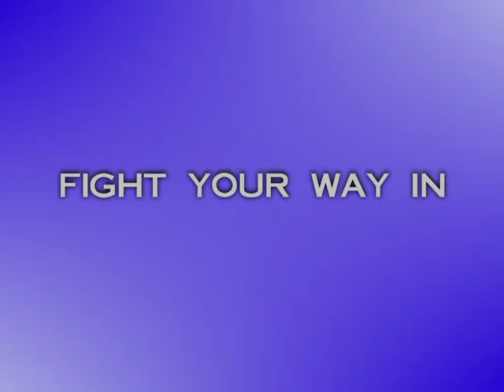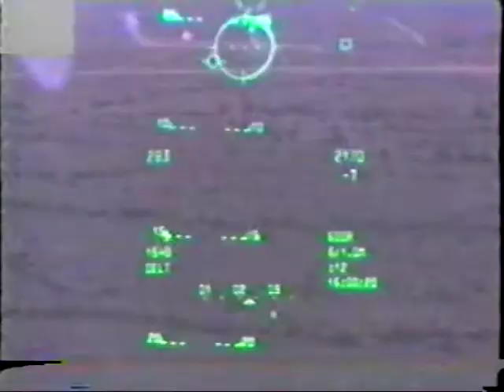A-10 Compilation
Compilation of A-10 footage from author and former Stealth Bomber pilot and Warthog pilot James R. Hannibal. Hannibal's latest covert ops thriller, SHADOW CATCHER, releases from Berkley Books and Brilliance Audio on 1 October, 2013.

Use of DoD videos in this production does not constitute any DoD or USAF endorsement of James R. Hannibal